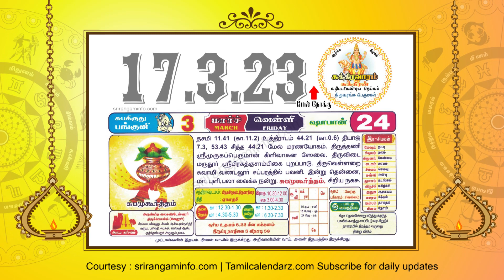Today Rasi palan, 17 March 2023 - Tamil Calendar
Today Rasi palan, Today Tamil Calendar, Tamil Calendar,  17 March  2023,  Rasi palan 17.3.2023 Tamil Calendar